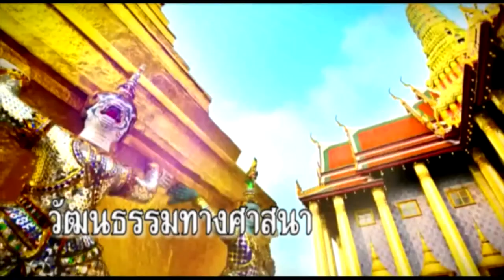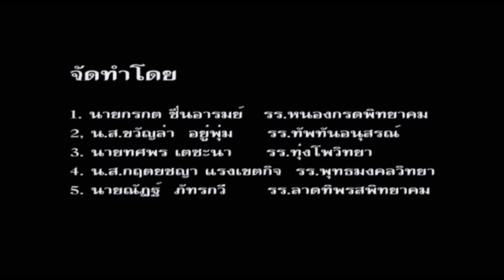กลุ่มที่ 6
ผลงานของผู้เข้ารับการอบรมโครงการอบรมเชิงปฏิบัติการผลิตสื่อ VDO Clip "ครูไทยยุคไอที สร้างคลิปดีให้เด็กดู" ระหว่างวันที่ 6-8 มิถุนายน 2558 ณ ห้องประชุมศักดิเดชน์ ศูนย์วิทยาพัฒนา มหาวิทยาลัยสุโขทัยธรรมาธิราช จังหวัดนครสวรรค์